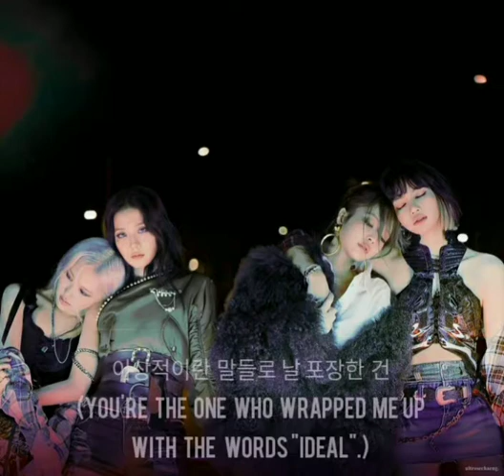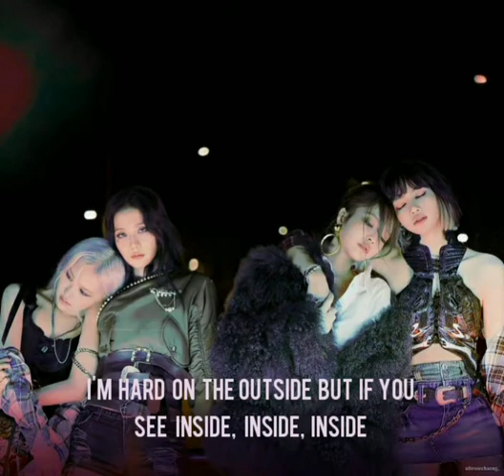LADY GAGA, BLACKPINK •••• Sour Candy |Lyrics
Lyrics: Lady Gaga, BLACKPINK - Sour Candy

[Intro: Jennie]
So-sour candy
(So-sour candy)

[Verse 1: Rosé, Jisoo & Jennie & Lady Gaga]
Deutbakke pyojeong hanaye neon danghwanghagetji
Bissancheogilan maldeullo nal pojanghangeon neoya, neoya
Geolikkimeobneun nunbiche neon geolil dunikka
Tuk kkabomyeon eogimeobsi solijilleowa

But I know what's love

S-sour candy
Sour candy
.Stardust music official lyrics video.